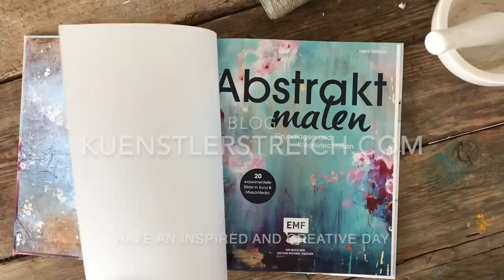Abstrakte Malerei auf Alu-Folie, Struktur, Acryl, Anleitung, auch für Anfänger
Anzeige My Book ➡️ENGLISH / Amazon UK
➡️ ENGLISH / Amazon COM
HIER kommst Du zu meinem BUCH Deutsch (Amazon)
Hier werden Tipps und Tricks rund um die Malerei gezeigt.
Malen ist meine Leidenschaft. Seit über 20 Jahren gebe ich mein Wissen in den Kursen in meinem Atelier weiter. Denn die Malerei ist nicht nur Farbe und Technik, die Malerei verbindet Menschen.

Du siehst in dem Video wie ich es ausarbeite. Du kannst es genauso oder aber auch komplett anders gestalten.
Sand, Beige, Schlamm-Farben und Blau habe ich zu dem Silber kombiniert. Diese liebe ich, da sich diese so wunderbar in moderne Einrichgungen fügen und zu de minimalistischen Charakter der scandinavischen Länder passen.

Ich habe eine Struktur mit Alufolie eingearbeitet. Die Alufolie schlägt Falten die ich als Struktur verwende und die Leuchtkraft der Folie nutze ich für schimmernde Effekte. Ihr seht wie ich die Alufolie mit Kleber aufbringe. Das ging sehr einfach. Die Trocknung dauerte etwas.
Die Farbe hält schlecht auf Alufolie. Die Farbschichten habe ich deshalb gut trocknen lassen. Der Farbauftrag macht spaß, da die Farbe leicht über die Fläche gleitet.
findest du noch weitere Tipps.

Farbtöne habe ich genommen: Siehe Amazon Listen - im obersten Kommentar
Werkzeuge, Material brauchst du:
Leinwand, Alufolie, Klebstoff
Spachtel - zum herausarbeiten der Struktur, Palettenmesser,
einfacher großer Borstenpinsel

Wenn dir das Video gefällt, wäre es sehr nett, wenn du es likst. Vielen Dank dafür.
Bunte Grüße,
Petra